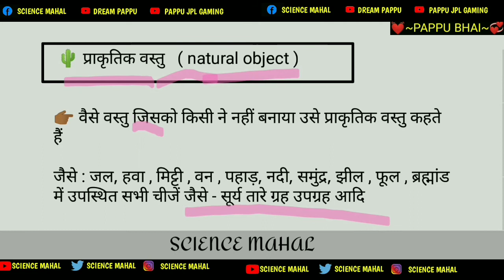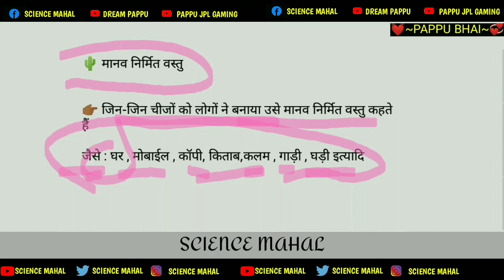Prakrutik Vastu Aur Manav Nirmit Vastu Kise Kahate Hain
Manav Nirmit vastu Kise kahate Hain
Manav nirmit vastu kya hai
prakrutik vastu
prakrutik vastu kise kahate hain
prakritik vastu ke naam
prakritik vastu kise kahate hain
prakritik vastu kise kahte hain
prakritik vastu kise kahte hai
prakritik vastu kya hai
prakritik vastu ka name hindi me
prakritik vastu ke naam hindi aur english mein
vastu anvastu and prakruti
prakritic vastuon ke naam hindi aur angreji mein
5 vastu ke naam sanskrit mein